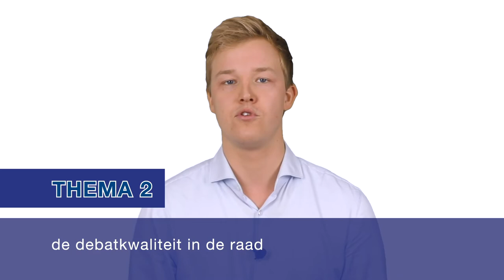Update 2: De onthulling van de thema's | Gemeenteraadsdebat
Welke thema's komen aan bod tijdens het Nationaal Gemeenteraadsdebat in 2018? Bekijk de video, waarin projectmanager Jesse Markus alles vertelt over de 3 gekozen thema's.

Op zaterdag 15 december 2018 organiseert het Nederlands Debat Instituut, in samenwerking met het Ministerie van Binnenlandse Zaken en Koninkrijksrelaties, het allereerste Nationaal Gemeenteraadsdebat. Een jaarlijks terugkerende dag voor gemeenteraadsleden en eenieder die de gemeentepolitiek een warm hart toedraagt. De eerste editie staat in het teken van het uitwisselen van ervaringen en het debatteren over landelijke dilemma’s waar iedere gemeente mee te maken heeft. Je kan je direct en kosteloos inschrijven